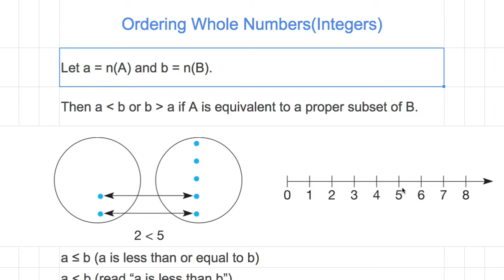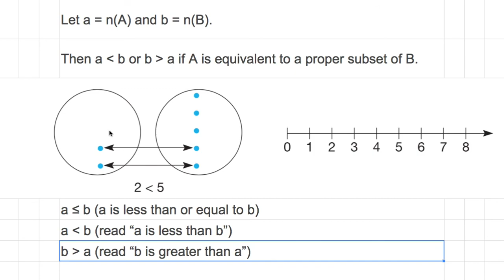[숫자와 논리] 324 - 크다, 작다